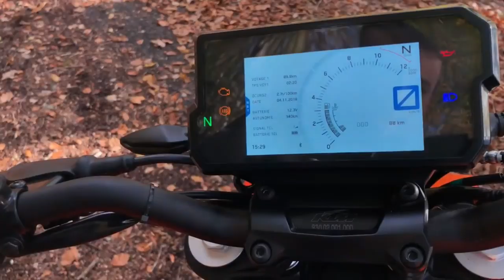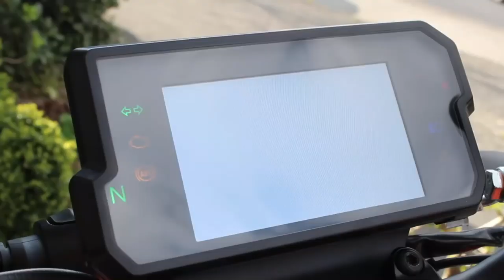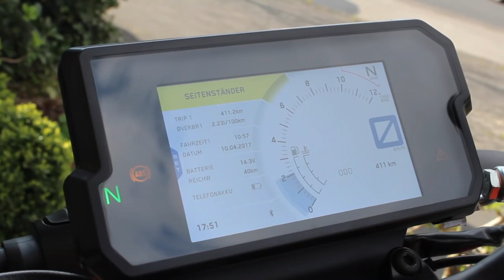বাংলাদেশের road এর রাজা ktm duke 125 austrian version price in bd 2020 ktm duke 125 expensive bike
বাংলাদেশের road এর রাজা ktm duke 125 austrian version price in bd 2020 ktm duke 125 most expensive bike in bd

Hello Friends we are too brothers anik and munna . Thanks to Watching AnikMunna .maybe you can Like the Video. Dear friend  share my video to your social media . If any Question?  Please comment I will try to answer the question